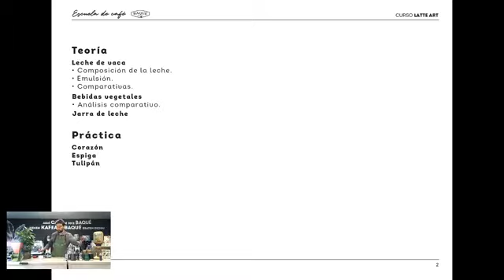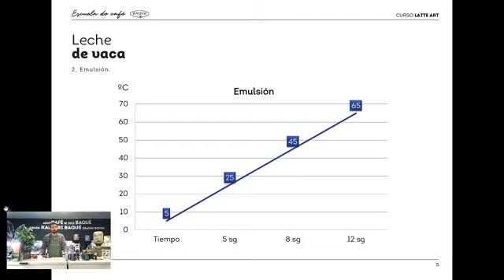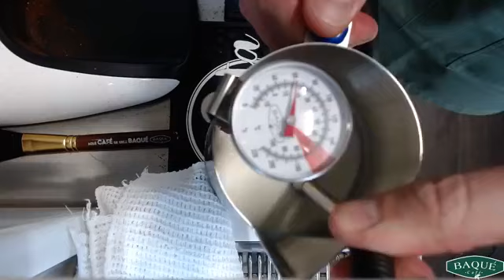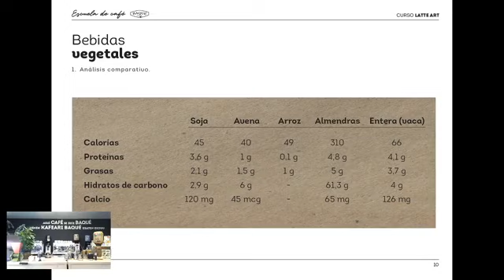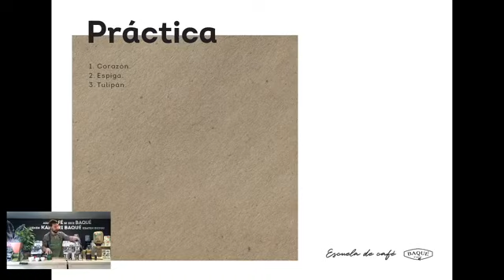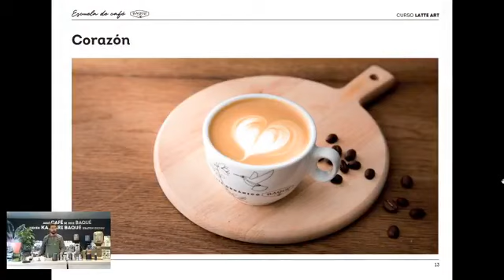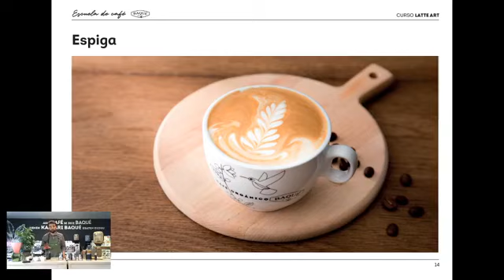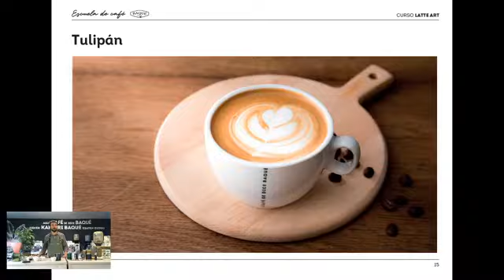Curso LatteArt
En este vídeo te enseñamos la técnica del latter art, cómo hacerlo como un auténtico barista. Cómo emulsionar correctamente, coger y mover la jarra y la taza, diferentes dibujos, etc.